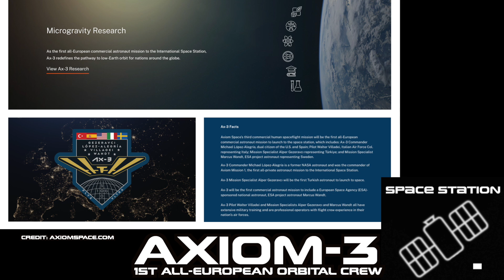The Historic Journey of Axiom-3: First All-European Crew in Space | SpaceX Crew Dragon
Delayed until tomorrow (01/18/2024 04:49PM ET) the crew of AXIOM 3 will be launching onboard a Crew Dragon and Falcon 9 for a two week mission to the International Space Station. This will be the first all-European spaceflight mission and we are so excited for what this means for the progress of Europe and other countries around the world.

A major benefit of the New Space industry is the ability of any country to fund an Astronaut without needing a human-rated spacecraft. With companies like Axiom Space, we see how much can be done in this new era of space when we work together.

In the second episode of 2024, we went hard and produced a list of the 24 things to look out for in Space this year. Is my voice sore from this recording? Yes. Am I still excited for what's to come? OF COURSE!

There are 8 groups of what to expect in 2024: Lunar, Space Station, Orbital Human Spaceflight, Deep Space, Payloads/Sats, Space Flyers, Astronomy, and Rocket Technology.